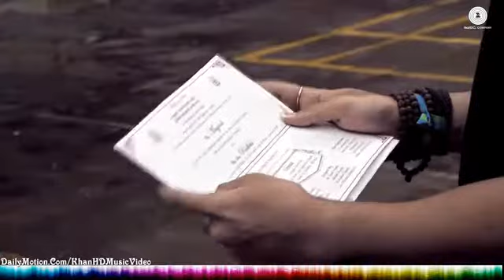Jubin nautiyal....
Nasib me nahi that Jo.